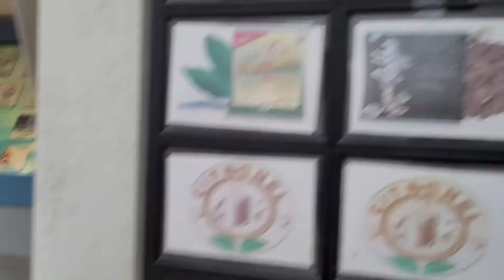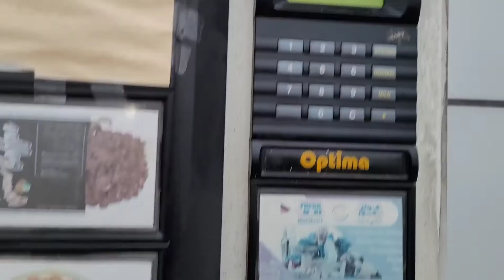How to make coffee in foggy day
Showing a foggy day , and easy to find a hot drinks outside. enjoy watching

Location : Marina Area, Dubai

my face book account arnold g. ortiz

pm me pls.